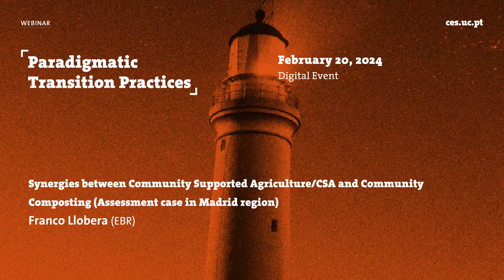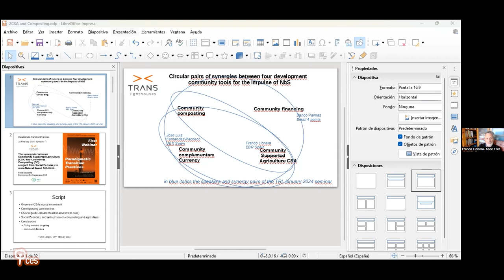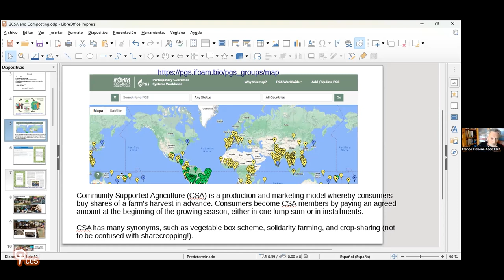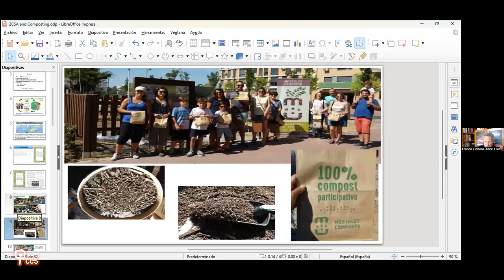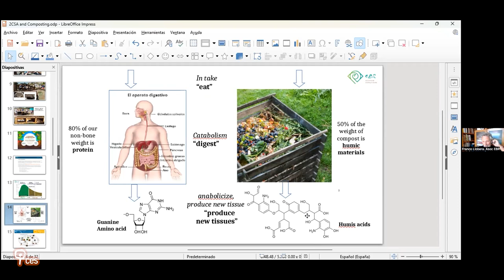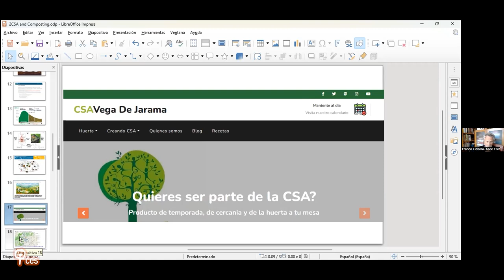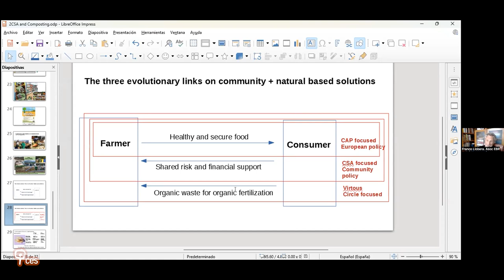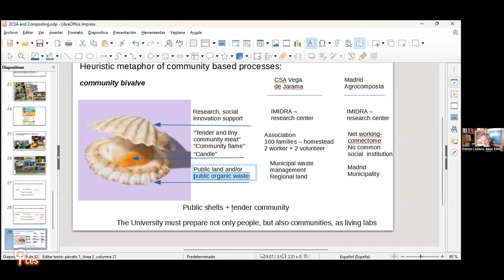Synergies between Community Supported Agriculture/CSA and Community Composting...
Title: "Synergies between Community Supported Agriculture/CSA and Community Composting (Assessment case in Madrid region)"

Hybrid & Synergistic Flow between community and solidarity economic dynamics and nature-based solutions - presentation of a virtuous relationship between: NbS and Community Supported Agriculture/CSA and Community Composting (in Madrid region)